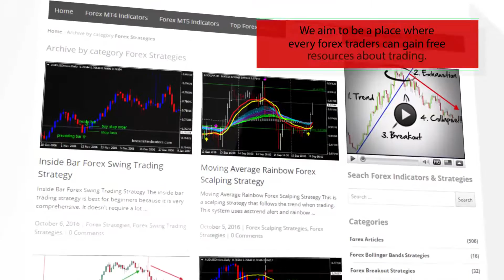2 EMA Channel Forex Trend Following Strategy - How To Trade Using Forex Strategies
Download 2 EMA Channel Forex Trend Following Strategy

-About-
2 EMA Channel Forex Trend Following Strategy
Forex Strategies
Forex Indicators
Forex Systems